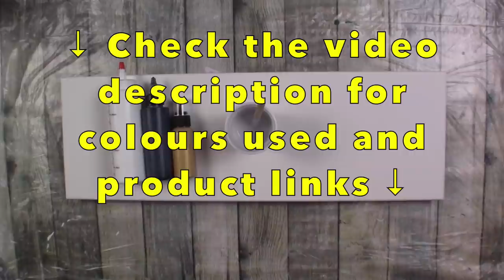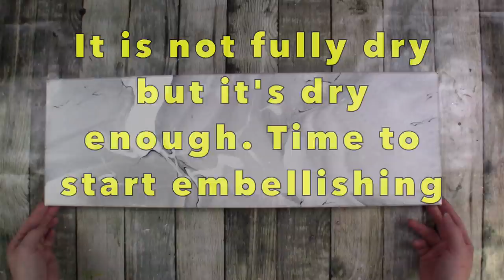Marble Experiment Using Straight Acrylic Pour Technique and Gold Mica Powder Embellishments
I have wanted to try a marble effect acrylic pour piece for some time now.  This was all out first time experiments and first attempts. Yes, it was a disaster but I learned so much from doing this piece.
First off, I was too conservative with the black,  I was so concerned it would take over that I didn't add enough. Secondly, do not use all of my paints just incase I need to add more colours in for definition or tweaks. Thirdly, the nozzle on the gold bottle was much too wide and I ended up with blobbed lines rather than gold accents. Lastly, less is definitely more. I need to learn when enough is enough. In saying that, as soon as I blew out with that straw I knew this piece was done for so, I just kept going lol.
I do think it would be worthwhile to practice with the bottle to create smooth lines, there seems to be a knack to it. I might also try adding the gold lines in as soon as the pour has been tilted to see how they dry and maybe go over the dried piece with a gold leafing pen.
Anyway, enough of my ramblings, it was a disastrous piece but worthwhile for the lessons I got from it. Also, the gold lines dried raised and very shiny, they still look wet, its kind of cool.

Paints used:
Amsterdam standard in titanium white and oxide black, the grey was a mixture of both. Gold Mennyo Mica Powder dispersed with flow aid and mixed with Liquitex gloss medium and varnish and Liquitex string gel to thicken.

Song – Make It All (instrumental version)

My pouring medium is 50% Floetrol, 30-35% Liquitex Pouring Medium and 15-20% Water. Generally, the paints are 2:1 (pouring medium to paint) and if needed I will thin further with more water to get the right consistency. Again, some paints require less pouring medium than others. My ratio also varies depending on the paint brand and even the colour, but this is the most uniform figures I have. I hope it helps.